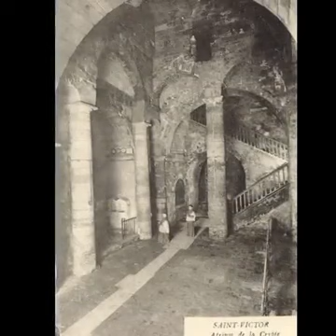mundo antigo, tecnologia perdida, arqueologia proibida